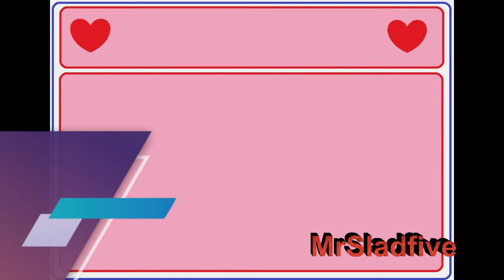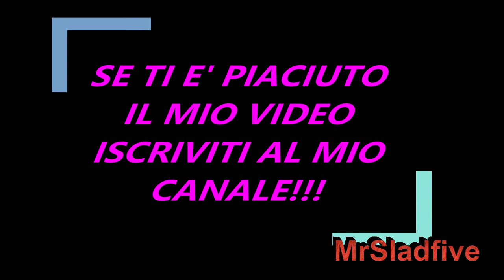Grande Fratello Alfonso Signorini ha scelto i suoi vipponi ecco chi sono. Nomi eccellenti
Abbonati a questo canale per accedere ai vantaggi:
E adesso dedichiamo questo articolo al Grande Fratello, in quanto ci sono delle novità  e le novità sono che grazie al sito i Davide Maggio, praticamente sappiamo chi sono tutti i nuovi concorrenti del programma che anche questo anno sarà condotto da Alfonso Signorini con opinionista Rebecca Staffelli. Ecco chi saranno i nuovi concorrenti VIPS del Grande Fratello

Clarissa Burt
Clayton Norcross
Eleonora Cecere, Ilaria Galassi e Pamela Petrarolo
Enzo Paolo Turchi
Giulia Mannucci
Helena Prestess
Iago Garcia
Jessica Morlacchi
Luca Calvani
Shaila Gatta

Al momento nessuna informazione sui NIP